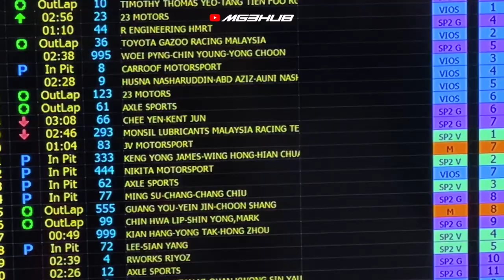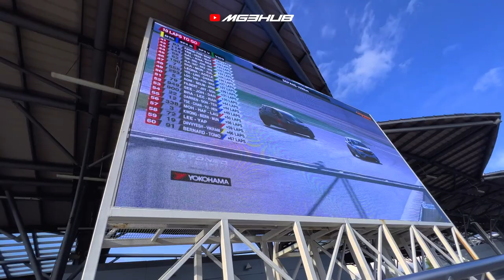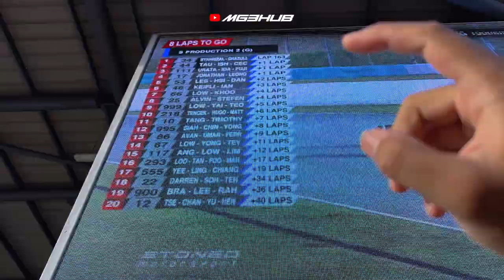😱 Myvi G3 Dapat TOP 10 Race Sepang 1000km!